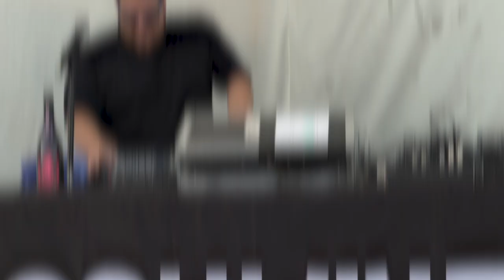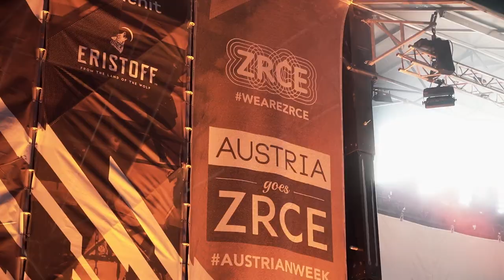Raf Camora @ Zrce beach 2019